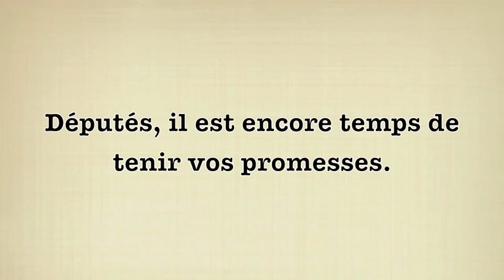Les partis sont pour un audit de la dette tunisienne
Juste avant les élections du 23 octobre 2011, les partis politiques tunisiens se sont prononcés pour un audit de la dette publique extérieure. Qu'en est-il maintenant que les élections sont passées? Une bande de menteurs pris la main dans le sac!